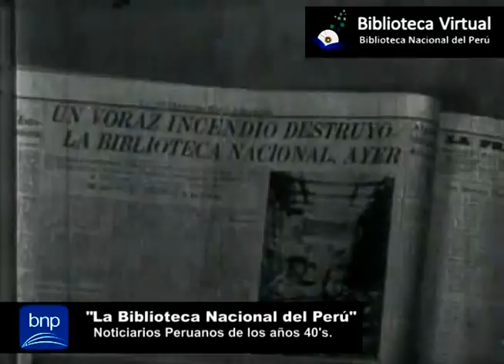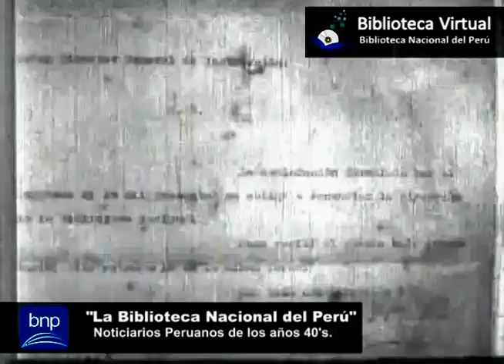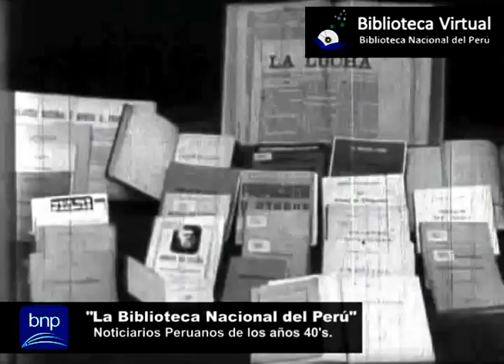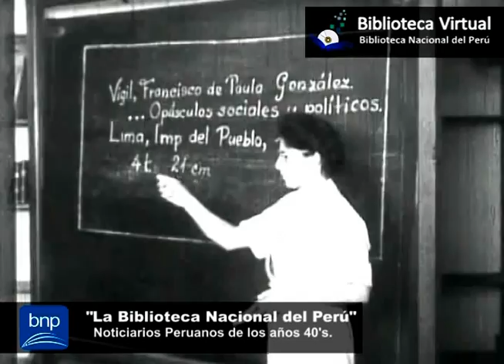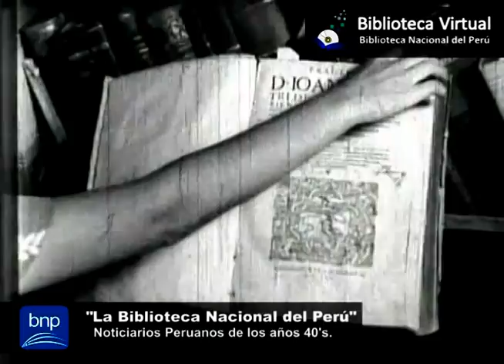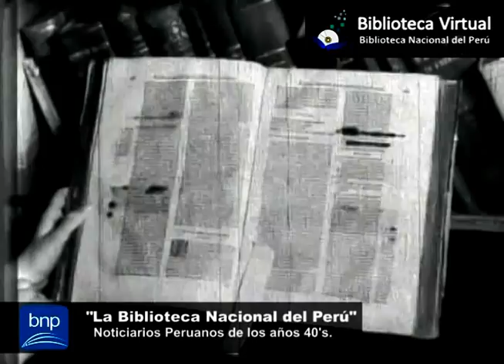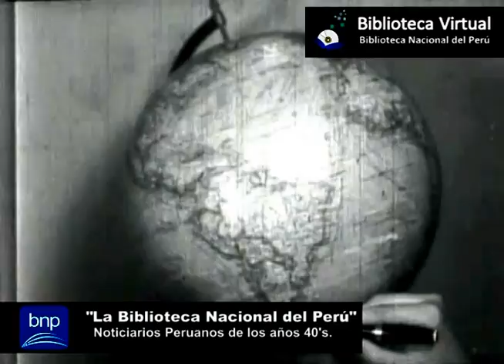La Biblioteca Nacional del Perú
"Noticiarios Peruanos de la década del 40"
Película grabada en cintas de nitrato de 35mm. y digitalizada en la Biblioteca Virtual - BNP.